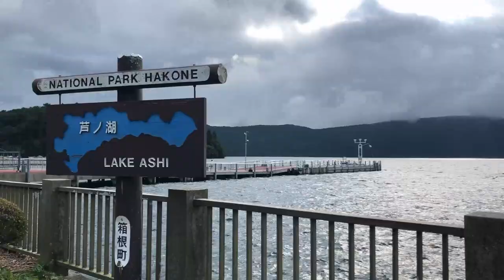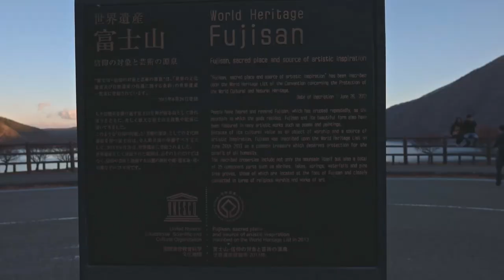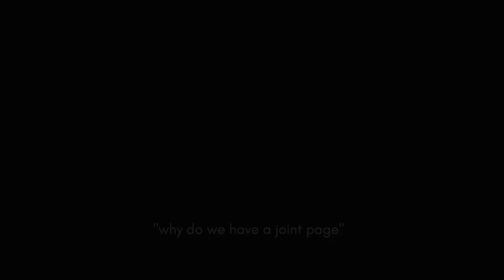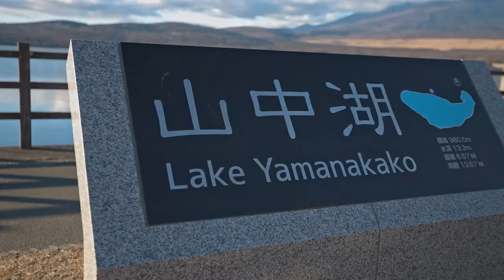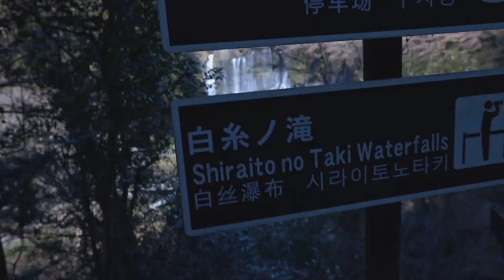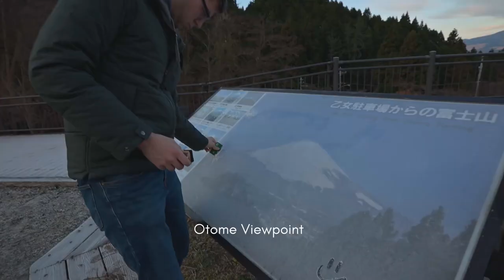WE FINALLY SAW MT FUJI! Our Japan Bucket List (what to do in Fujiyoshida)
Happy New Year! We celebrated Christmas weekend in Fujiyoshida and take you along with some free things to in Fujiyoshida/things to do in Fujinomiya. We finally got to cross a huge ticket item off our Japanese bucket list: view Fujisan! We even got to see all of Fuji five lakes, a few more iconic Japanese sites, and a lot more. Check out the timestamps below to see what we saw.

00:00 - Why we're going to Mt. Fuji/Driving through Tokyo
3:09 - Chureito Pagoda + Finally seeing Mt. Fuji!
6:03 - Kintorii/Oshino Hakkai
7:45 - Kawaguchi Asama Shrine
8:48 - Lake Kawaguchiko Natural Living Center/Mt. Fuji viewing tips
11:27 - Narusawa ice cave/Koyodai observatory
13:05 - Lake Shojiko/Lake Motosuko
14:50 - Sunrise at Mt. Fuji/Lake Yamanakako
16:53 - Aokigahara/Shiraito falls/Otodome falls/Mt. Fuji World Heritage Center
18:21 - Saiko Iyashi no Sato Nenba/Sunset at Mt. Fuji (Asagiri)
20:59 - Our Ryokan/Hakone National Park
23:29 - Back home/Rainbow bridge
25:04 - Bloopers

E M M A ' S I N S T A G R A M